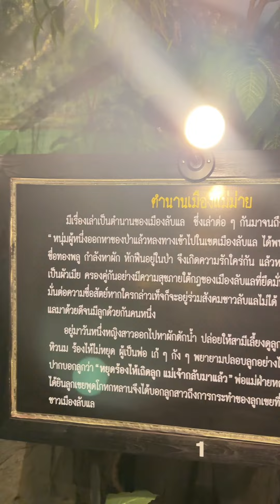ชุมชนเมืองลับแล จังหวัดอุตรดิตถ์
ชุมชนแชมป์เปี้ยน นักเล่าเรื่อง “เที่ยวชุมชน ยลวิถี” ประจำปี 2567 พบกับ นายพชรพล ศรีสิทธิ์ และนายกษิดิศ บุญล้อม  ชุมชนเมืองลับแล จังหวัดอุตรดิตถ์ ร่วมสัมผัสกับวิถีชีวิตผู้คนแบบดั้งเดิมและการย่างก้าวอย่างช้าๆ แต่ว่ามีความงดงามอยู่ในตัว ขนบธรรมเนียมวัฒนธรรมกับผู้คนที่มีความเรียบง่าย เชิญรับชมได้เลยค่ะ